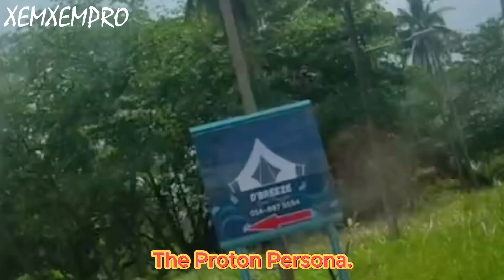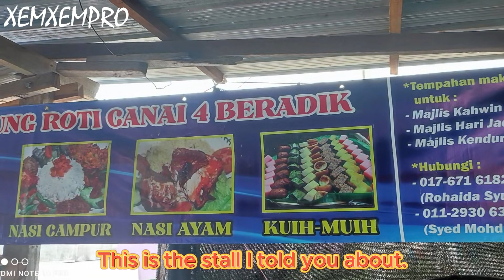Pengalaman Ngeri Ketika Perkhemahan Di Pantai Punggai | What We Learned From Our Ripped Tent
Keadaan semula jadi boleh sangat mencabar! Kami mengalami pengalaman yang sukar apabila khemah kami terkoyak dalam cuaca ribut. Sertai kami dalam video ini di mana kami berkongsi kisah malang berkhemah kami dan pelajaran berharga yang kami perolehi. Kami akan menunjukkan kerosakan, peristiwa yang berlaku, dan cara-cara untuk mengelakkan situasi serupa semasa kembara berkhemah anda pada masa akan datang. Sesuai untuk kedua-dua berkemah yang baru dan berpengalaman! Oleh itu, ambillah beberapa marshmallow, duduklah rapat di dekat api berkhemah maya, dan pelajari dari kesilapan kami!

Mother nature can be wild! We learned this the hard way when our tent got shredded in a storm.  Join us in this video as we share our camping misfortune and the valuable lessons we learned. We'll show you the damage, what went wrong, and how to avoid similar situations on your next camping trip. Perfect for new and experienced campers alike! So grab some marshmallows, cozy up by the virtual campfire, and learn from our mistakes!